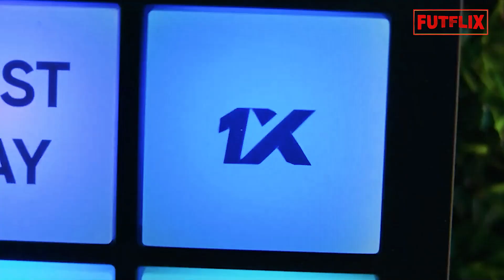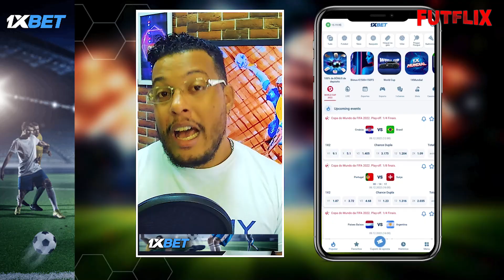ENDRICK CHORA NO BANCO DE RESERVAS DO PALMEIRAS AO SER SUBSTITUÍDO - EVERTON RIBEIRO NO CORINTHIANS?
Endrick sente a pressão por não marcar gols e cai no choro ao ser substituído Jovem de 16 anos segue na seca e a pressão por marcar seu primeiro gol tem caído sobre o jogador.
Everton Ribeiro pode deixar o Flamengo e ir para o Corinthians?

Racismo na Libertadores.